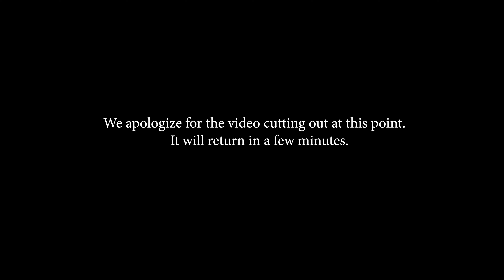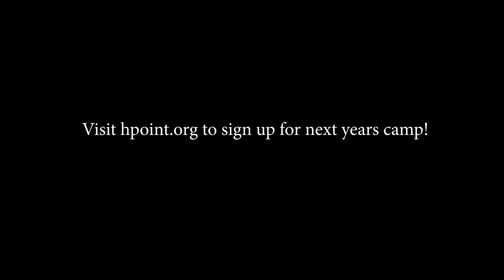Biblical Citizenship In Modern America High Point Talk (4K)